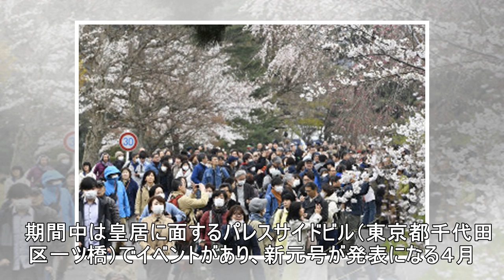平成最後の桜を満喫 皇居・乾通りの一般公開始まる